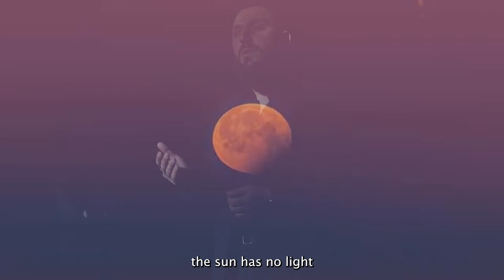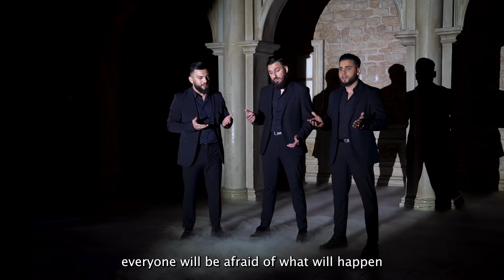Hor Assabur | ADJIKEREN SUDIBA (Official Video)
𝗖𝗼𝗺𝗽𝗼𝘀𝗶𝘁𝗶𝗼𝗻 & 𝗟𝘆𝗿𝗶𝗰𝘀 𝗯𝘆: Hor Assabur & Beadin Ebu Muhsin
𝗣𝗲𝗿𝗳𝗼𝗿𝗺𝗲𝗱 𝗯𝘆: Dennis. H | Erdjan. B | Samir. T
𝗔𝗿𝗿𝗮𝗻𝗴𝗲𝗱, 𝗺𝗶𝘅𝗲𝗱 𝗮𝗻𝗱 𝗺𝗮𝘀𝘁𝗲𝗿𝗲𝗱 𝗯𝘆: Alex Prokuplja
𝗕𝗮𝗰𝗸 𝘃𝗼𝗰𝗮𝗹𝘀 𝗯𝘆: Alex Prokuplja | Hor Assabur
𝗩𝗶𝗱𝗲𝗼 𝗯𝘆: ChasteMI

𝗦𝗽𝗲𝗰𝗶𝗮𝗹 𝘁𝗵𝗮𝗻𝗸𝘀 𝘁𝗼:
San Marco Village
Burhan. T
Selver. P
Hamza. T
Sebo. B
Redouan. T

"ADJIKEREN SUDIBA"

I havaj phravdili
the sky has opened

E khame nane nuri
the sun has no light

I phuv dik tresini
Look the earth is shaking

Avela kijameti
the end of the world is coming

Sokovel amaro hali
what is going to happen to us

Ko mahšeri sare
Everyone on the mahšer (Day of Judgement)

Taro kabri uštile uštile
from the coffin they will come again to life

Ađikeren sudiba
they are waiting for their judgment

Sare daran so kovel
everyone will be afraid of what will happen

50.000 berša
50 thousand years

Nange ola pernange
The are naked and barefoot

Jek jekhe na penđarel
one does not know each other

Svako pes dikhel
everyone looks at his own

Tari jag te spasinel
to save himself from the fire

Ake alo mo redo
Here my turn has come

Miro anav šundilo
my name has been heard

Đehennem pherdilo
The hell is felt

Sokovel mo hali
what's going to happen to me

Ma kazninma ja rabbi
don't punish me ya rabbi